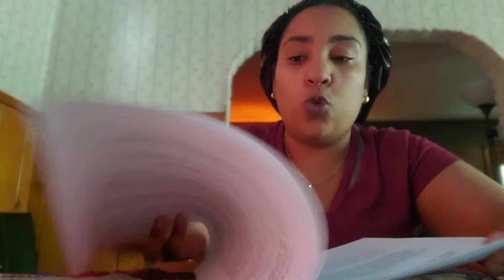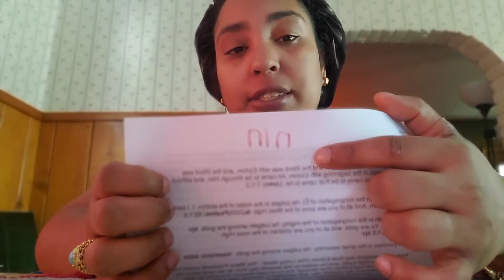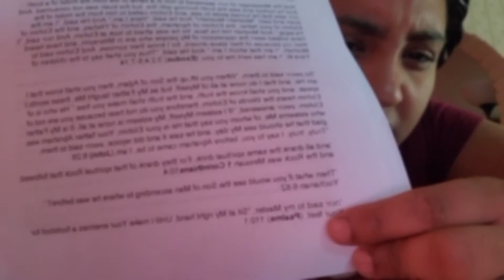God Is Not A Trinity Part 2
God is not 3in1. he is a family. Jesus is the son of God that has been his messenger/mediator from the beginning. jesus came to reveal that father to us because he has been hid from us. the word for God is Elohim which is plural and it means holy congregation and the angels are part of the Elohim. Jesus also promised us to be part of this Elohim when he comes back. therefore, God is not 3 in 1.